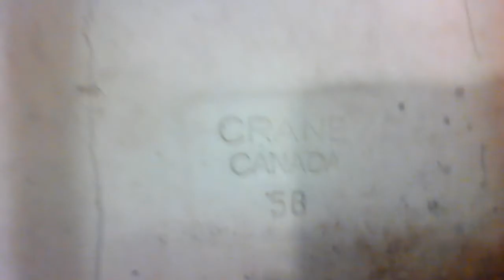Christmas Special: Pink 1958 Canadian Crane Neuday Toilet!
Merry Christmas and a Happy New Year to you guys and the rest of the toilet community! I JUST filmed this at the same house as that noteably rare Simpsons-Sears toilet, except upstairs. I also mentioned this toilet in that video's description. This toilet is FREAKING MIND BLOWINGLY AMAZING!!! Rating: 10/10. The toilet is not filled to the water line, though, that's why it has the flush it does. Also, notice the calcium buildup inside the tank. I showed my neighbor, and she was like "Oh my God" and will soon clean it. Also, this house was built in 1964, making this toilet six years older than the house.